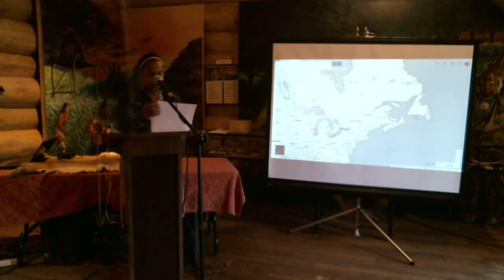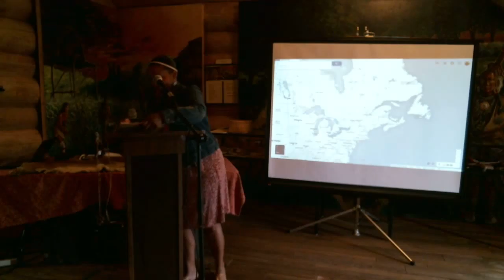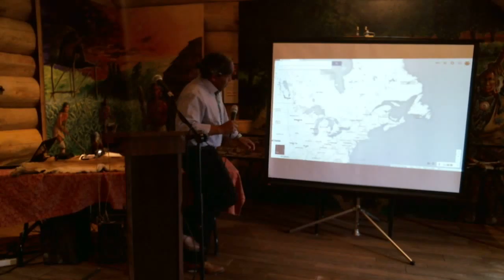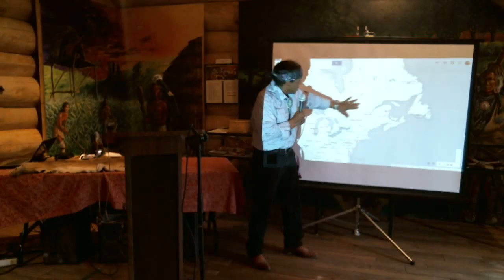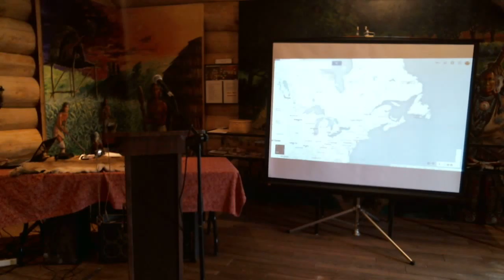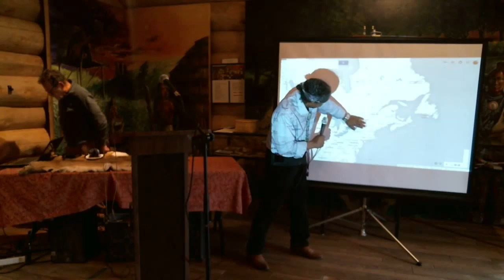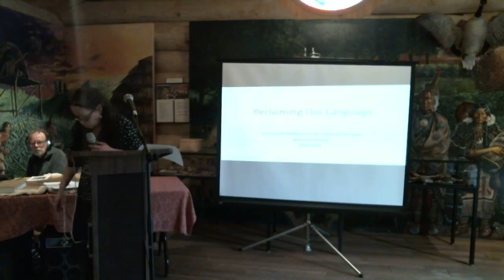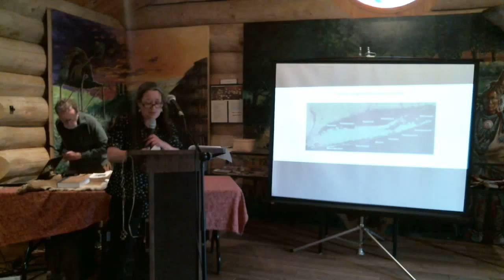SNCCM: Wampum Lecture Series Day Three